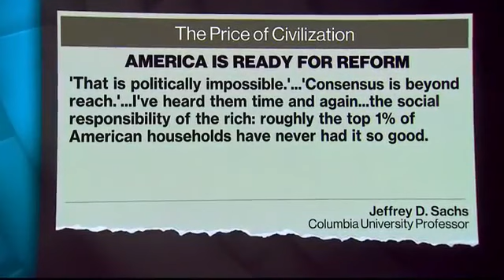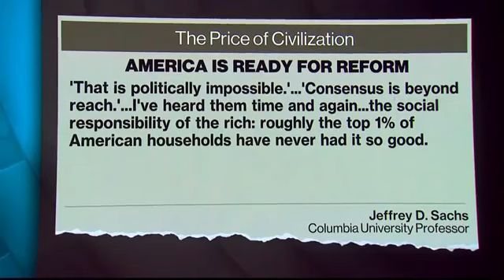Jeffrey Sach // Unprecedented Inequality in US / Our Politics is broken & Corrupt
Fifty years ago, business in Los Angeles had a different face. Different industries employed a different workforce. Fifty years ago, a still-new California State .

Owned & Operated is a mosaic of the world through the lens of the internet. Showing our lives as consumers, under the thumbs of privileged individuals and their .